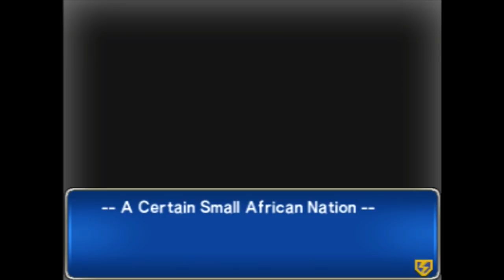Let's Play Inazuma Eleven 3: Team Ogre Attacks! - Part 17 - Vs. Neo National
Dave Quagmire and "Coach" Lina Schiller have challenged us for the right to represent Japan in the world championship! Whoever wins this match will become the national team, so Inazuma National can't afford to lose their places! Neo National seem to have borrowed each other's best moves, and Joseph King is a mightily worthy goalkeeper, so this could take the game in a drastically different direction! It's not impossible, just look at Hitchcock's Psycho, maybe Mark Evans and his buds are just the Marion Crane in this scenario...